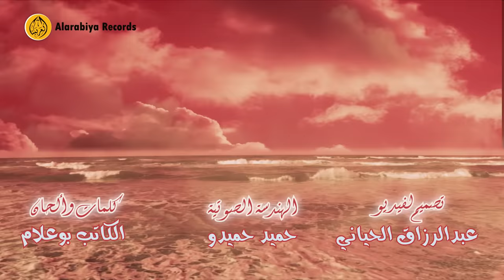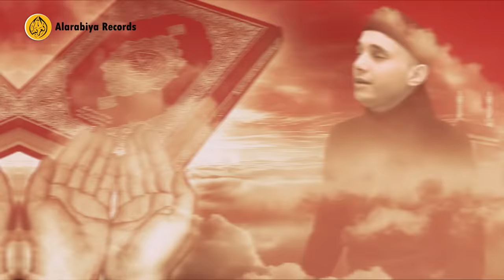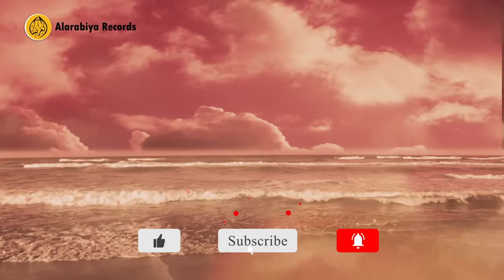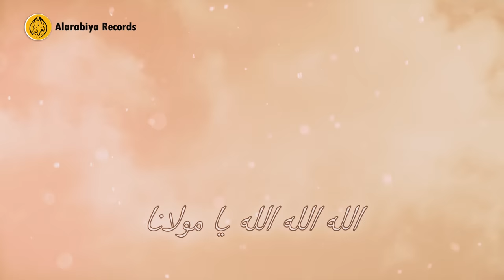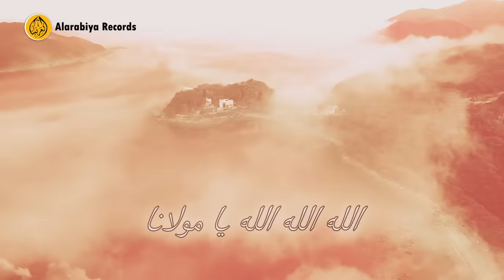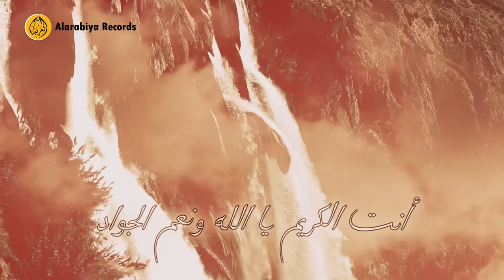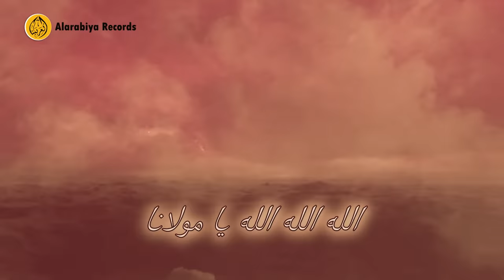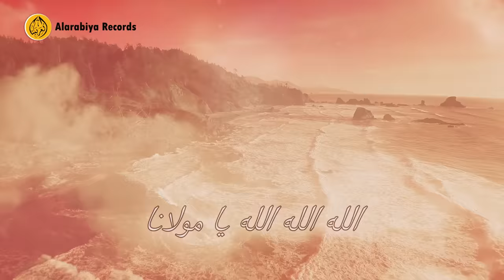Group Badr New - توب علينا (Official Music Video) | مجموعة بدر الجديدة – توب علينا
Welcome to Alarabiya Records Channel
You will find a diverse collection of wonderful songs and praises.We value your interaction and feedback, so please don't hesitate to share your thoughts and suggestions with us; as we always strive to provide the best for you.
Thank you for trusting us, and we wish you an enjoyable and enriching experience in the Alarabiya Records Channel. Join us and indulge in the beauty we present in all our songs.
متاح الآن للتحميل والاستماع على جميع المنصات الرقمية :
شاهدوا قائمة كل مقاطع الفيديو الخاصة بأناشيد مجموعة بدر الجديدة :
تفضلوا بمشاهدة الأناشيد التي حققت أكبر نسبة مشاهدة على القناة :
تفضلوا بمشاهدة جميع الألبومات الكاملة التي تم إصدارها :
تواصلوا معنا على مواقع التواصل الاجتماعي لمشاركة ملاحظاتكم واقتراحاتكم حول منتجاتنا وخدماتنا. نعتبر ملاحظاتكم واقتراحاتكم مهمة لتحسين منتجاتنا وخدماتنا :
للمزيد من الأناشيد ، ننصحك بمتابعة قناة "مجموعة بدر الجديدة"
Lyrics | كلمات الأغنية :
الله الله الله الله يا مولانا
انت الكريم يا الله ونعم الجواد
الله  الله يا العالي ثوب علينا
يوم المحشر من عذابك تنجينا
الله الله والصلاة على نبينا
محمد الحبيب طه بن امينة
الله الله يا الهادي سيدي الكبير
نجي عبدك يوم تشعل نار السعير
سلك عبدك يا العالي يوم القصاص
وستر عرضي مين تحشر جميع الناس
عبدك ضعيف يا الرحمان عامر ذنوب
قاصد بابك يا الثواب وعلي ثوب
قناة "تسجيلات العربية" على منصة اليوتيوب هي وجهتكم المميزة للاستماع إلى أروع الأناشيد والأغاني الدينية التي تلامس قلوبكم في جميع المناسبات والأوقات. نحن نفخر بتقديم باقة من أجمل الأمداح النبوية وأفضل الأغاني الدينية المتنوعة، لتلبية جميع الأذواق والاحتفال بلحظاتكم الخاصة.
إن دعمكم الكريم يعزز روح الإبداع لدينا ويحفزنا على تقديم المزيد من الأعمال الجديدة والمتنوعة.
في "تسجيلات العربية"، نسعى لتقديم تجربة مميزة تمزج بين الفن الديني الرفيع وجودة الإنتاج، مع الحرص على اختيار الأعمال التي تلامس القلوب وتنقل رسالة جمالية وروحانية. نحن نعتبركم جزءًا لا يتجزأ من مسيرتنا، ونتطلع دائمًا إلى مشاركة هذه الرحلة الممتعة معكم.
انضموا إلينا الآن، وكونوا جزءًا من مجتمع "تسجيلات العربية"، حيث يتلاقى الفن والدين ليخلقوا تجربة استماع تحمل الهدوء والإلهام.